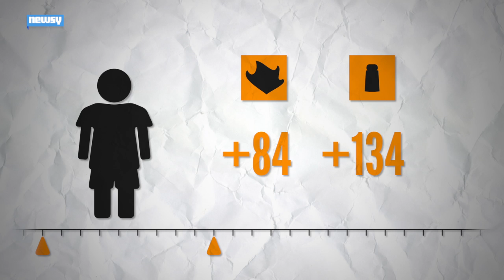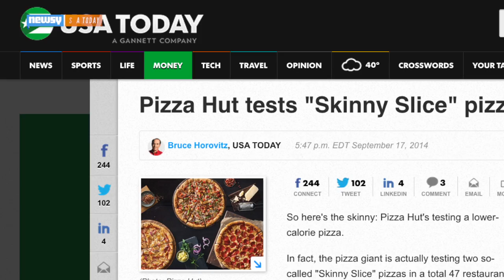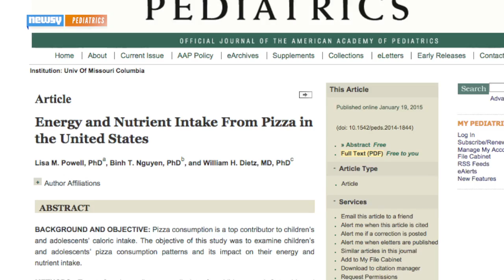How Pizza Derails Kids' Diets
When children eat pizza, it accounts for 20 percent of their daily calorie intake, according to a new study.